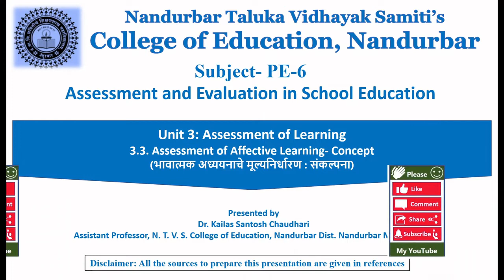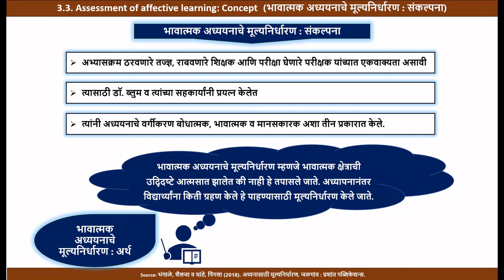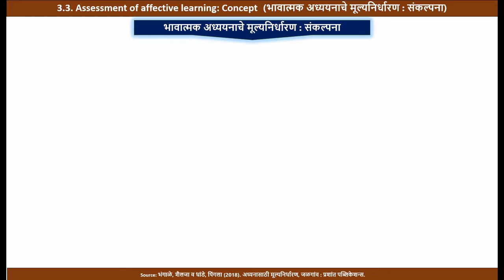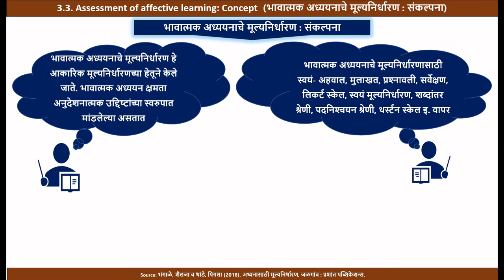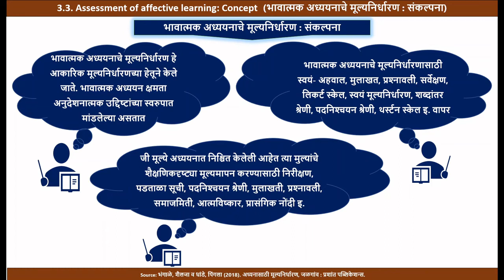3.3. Assessment of Affective Learning : - Concept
This video is related to the concept of Assessment of Affective Learning. The concept is explained in the Marathi Language.